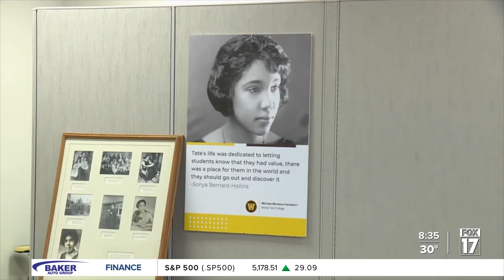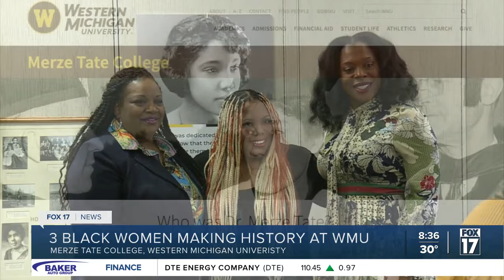WMU: 3 Black women making history, leading college named after Dr. Merze Tate